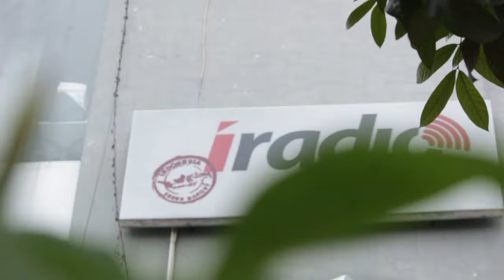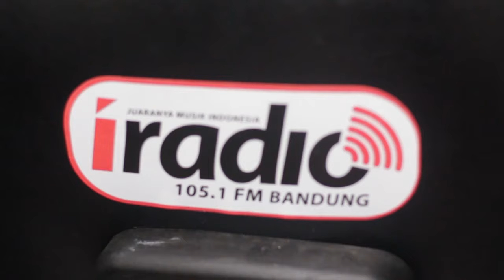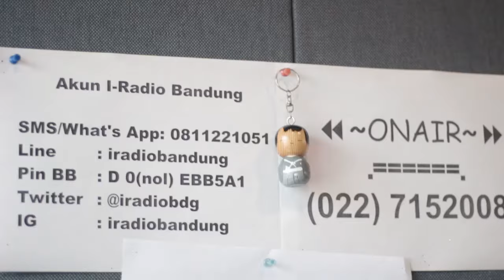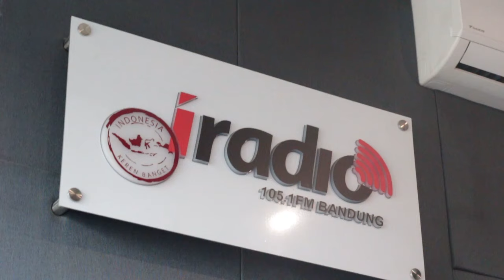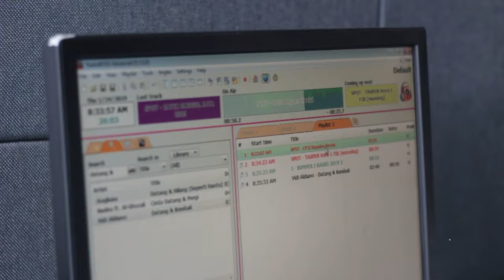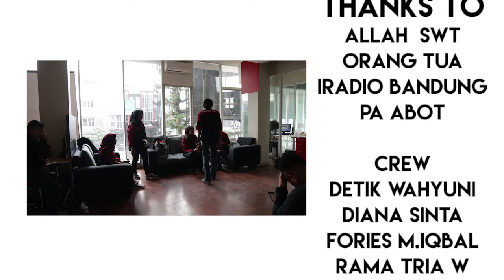GREBEK RADIO - iRADIO Bandung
Grebek Radio Merupakan salah satu program terbaru dari Rama Channel